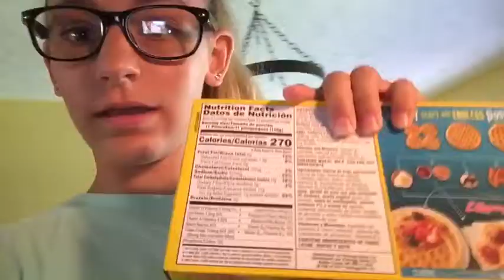My morning routine 🥝 |C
Hey guys hope you liked our morning routine 🦋
- social media’s ❓
@jmc.productions on instagram
- @maranda.tumblezz on instagram
@chloe.stith on instagram